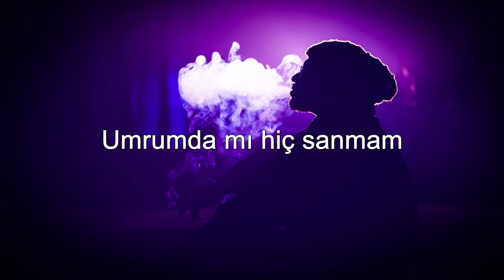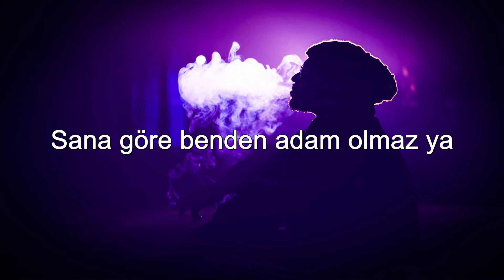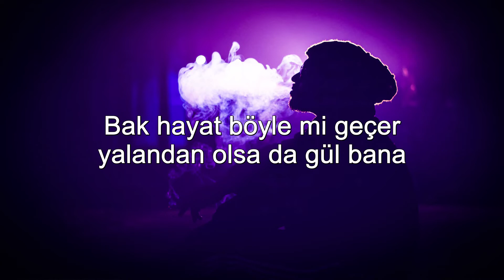Canbay & Wolker - Leylim Yar ( Sözleri/Lyrics )